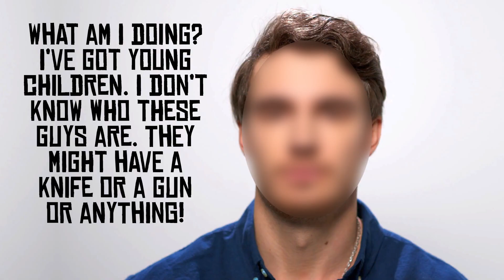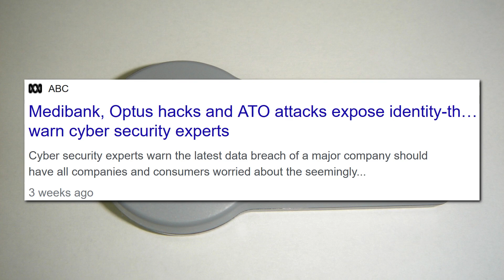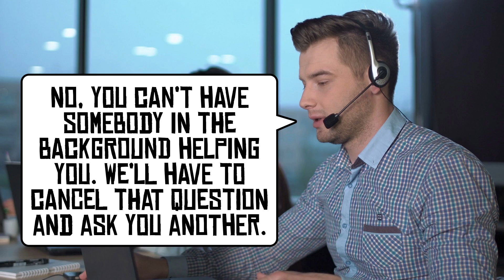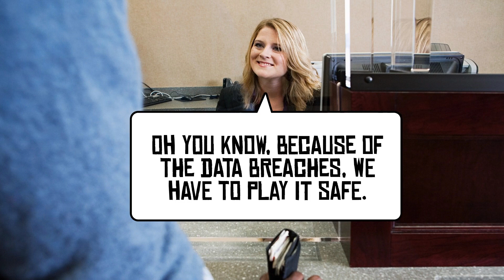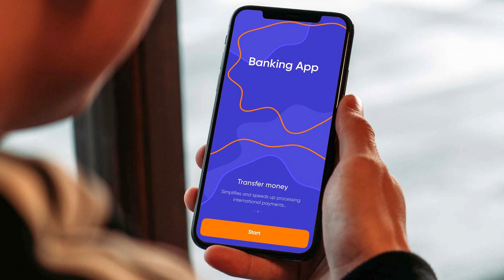Recent Bout of Social Anxiety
I’ve always been fairly shy I suppose. As I a kid, I typically didn’t like talking to teachers or other adults and got embarrassed very easily. This one time when I was about 10, a teacher approached me in the playground asking to speak with me (I don’t know about what). I told her I needed to go to the toilet, and I literally stayed in the toilet for the entire lunch break just to avoid her. Even in my early twenties, I found it very hard to make small talk with people. When I was living in Japan, I remember one time being on a train with a work colleague I didn’t really knew, and I found it so uncomfortable speaking with him. The whole time we were speaking, I was honestly trying to think of a way to get off the moving train, noting that it was hurtling along the tracks at around 80 km/h. It wasn’t really until I was in my thirties that I finally managed to find a way to somewhat control my anxiety in social situations. But even so, I still don’t like having to make small talk, and deal with bosses and work colleagues and all the rest of it, hence why I work at home.

But just last week, something happened, and along with it came flooding back all my social anxiety. It was so stupid (I’ll tell you what happened soon), but I’ve been anxious ever since. I’ve been intentionally avoiding people for about a week now, and I’m only feeling slightly better.

Anyway, about a week ago, I was walking along the street to go visit my mother in the aged care facility when two idiots in a car drove past me. The passenger leaned out the window and screamed out, “Hey moron!”, and then drove off laughing. I don’t know what happened, but I just lost it. I sprinted after the car running about 400 metres, when I saw up ahead they had gotten stuck in traffic, and here I was fast approaching their car with my camera out. “Moron, hey?”. Their faces turned white, but then I started thinking, “What am I doing? I’ve got young children. I don’t know who these guys are. They might have a knife or a gun or anything!”, and so I sprinted off. Discretion is the better part of valour, right? I was absolutely puffed. I had just sprinted for like 500 metres, but then these guys, of course, drove passed me again screaming out obscenities and threats, so I bolted through a nearby park where they couldn’t follow me, at least not in their vehicle, and made it safely to my mother’s residence.

After that, I felt a bit angry. I thought, “What the hell is wrong with society with people just yelling at people on the street?”. Soon after, I felt exhausted as the adrenaline started to wear off. Actually, it wasn’t this that brought back my social anxiety. It was what happened next. You see, I was here to help my mum make a phone call to her bank to activate one of those physical tokens so that we could access her online banking. You’d think that would easy, right? Wrong! You see, recently we’ve had these cyberattacks in Australia, with hackers stealing millions of people’s personal information, so of course, the banks are being very cautious.

We rang up my mum’s bank and I explained to them that I’d be helping her to activate her token. They said that would be fine, but they needed to speak to her first to verify her identity. She ended up failing the identity check as she couldn’t answer all the account-specific questions. I asked the guy on the phone, “As my mum’s power of attorney, is there nothing I can do?”. The only thing he said I could do was go down to the local branch with the power of attorney documents and sort it out in person. So that’s exactly what I did.

A couple of hours later, I was down at the branch with all my mum’s documents. That was a complete waste of time as well as they needed to speak to my mum in person.

So I ended up leaving the bank absolutely miserable. I mean, I needed access to my mum’s account in order to manage her affairs, like paying for prescriptions and the nursing home and all that. And since then, I’ve been completely overwhelmed by social anxiety. I haven’t been able to speak to people in public. I really don’t know why. I mean, it’s not that the bank people were particularly mean or anything. They were just following protocol. But I just feel completely exhausted even thinking about speaking to people now. It’s always so draining. For work, I’ve had to deal with a couple of students over the last few days, and I’ve had nothing but feelings of dread. Hopefully, I get over it soon. Not to mention that my knee still hurts after running after those wannabe gangbangers.

As I said, this one thing – dealing with my mother’s bank – really sent me into a downward spiral. It probably wasn’t the bank per se, but it certainly was the straw that broke the camel’s back.